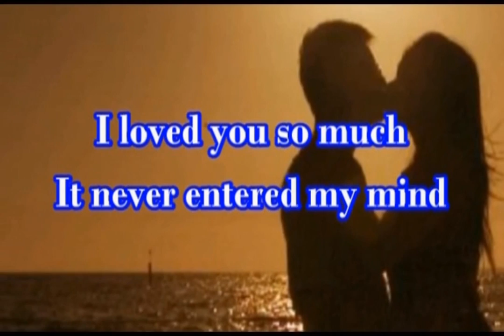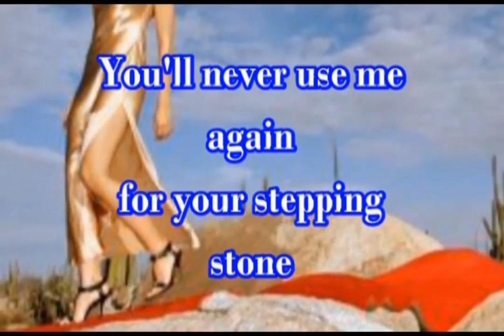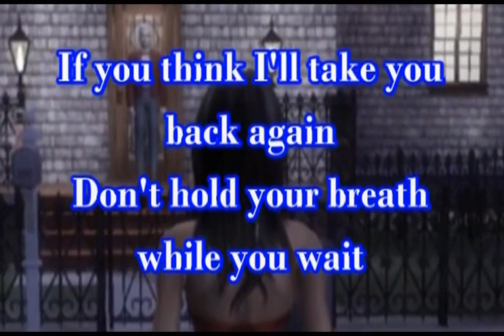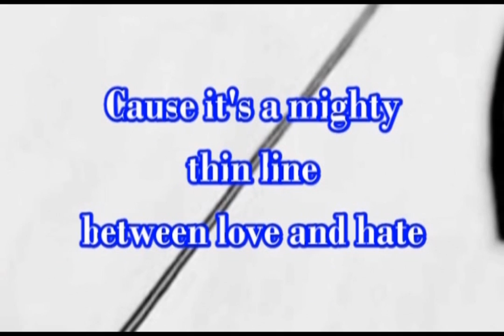It's A Mighty Thin Line (Between Love & Hate)